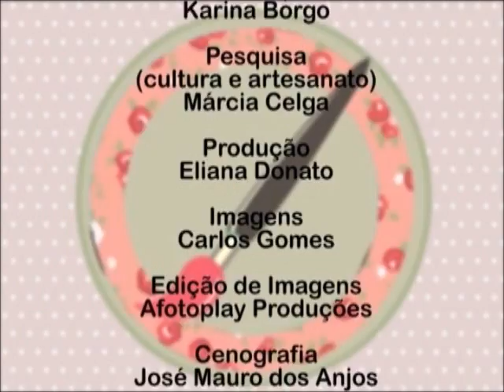Aprenda mais sobre o Sutiã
Maire Augusta ensina sobre todos os componentes do sutiã que são vendidos aqui na Celga!